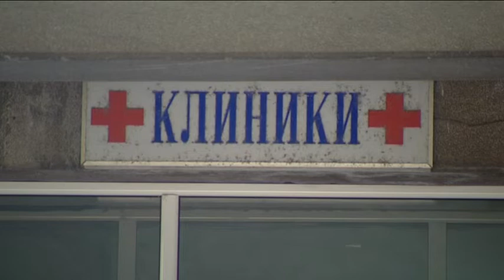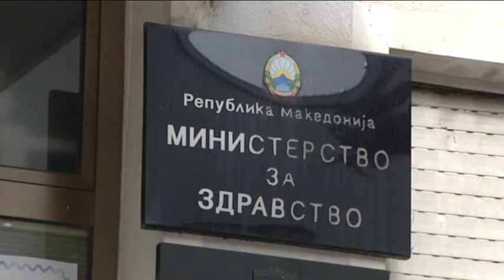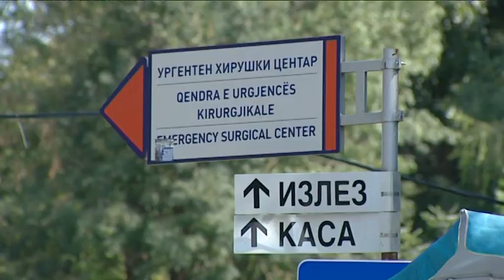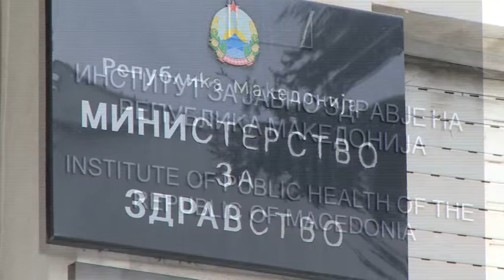Кој ги информирал здравствените власти дека 35% од граѓаните се лечат приватно?